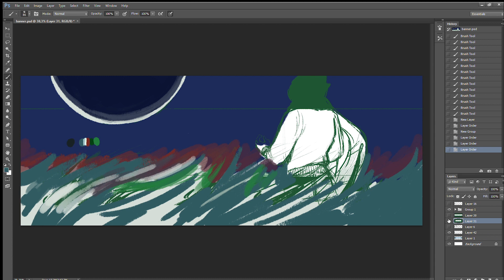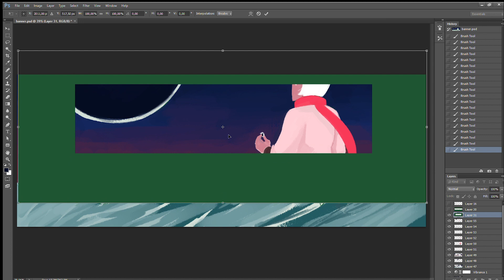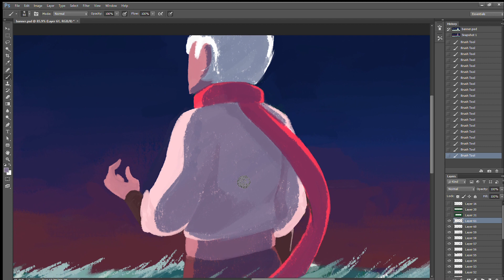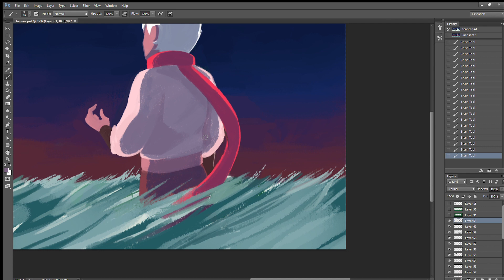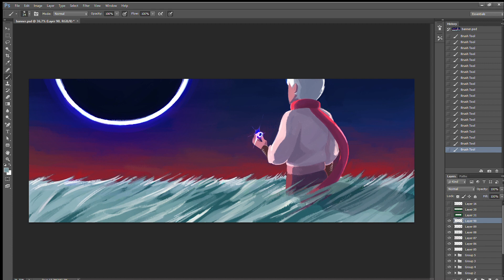Moonbeams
my new illustration , based on a dream.